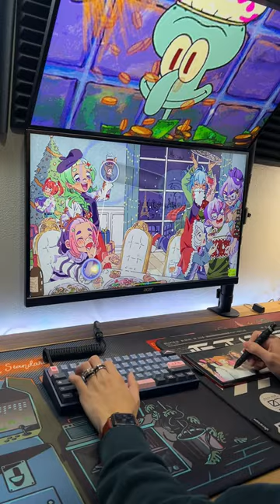If we play Loud...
Osu! Map and Skin in my Discord!